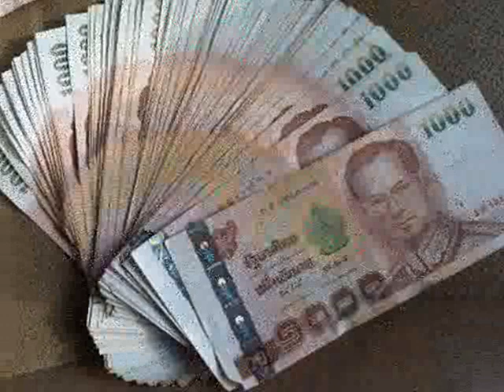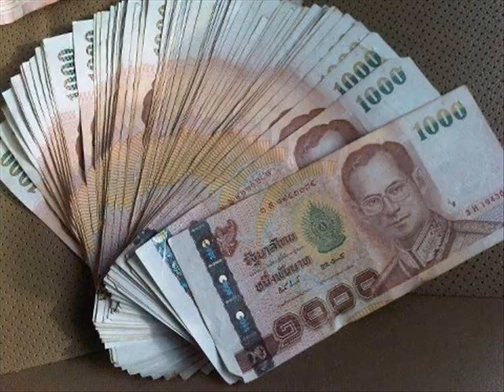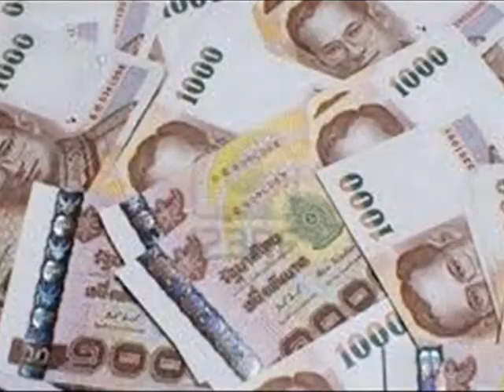NLP เงินเข้ามา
เงินไหลเข้ามา